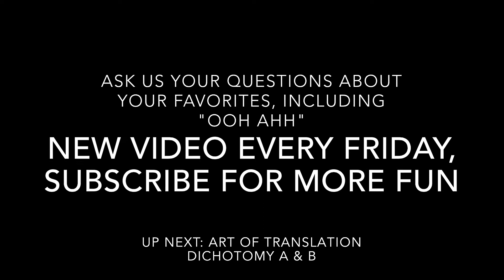GRITS Throwback Series - Episode 3: Grammatical Revolution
We're back for Episode 3, GRITS talking up Grammatical Revolution, their third album.
VERBS sits in for some feedback.

Next week: Art of Translation! We want your questions.

Facebook.com/grits

Coffee Jones releasing his second solo EP, Fresh Brew 2, on 11.12.13! Like IAmCoffeeJones on Facebook for a free unreleased track! Facebook.com/iamcoffeejones